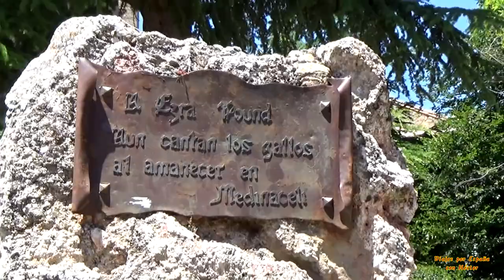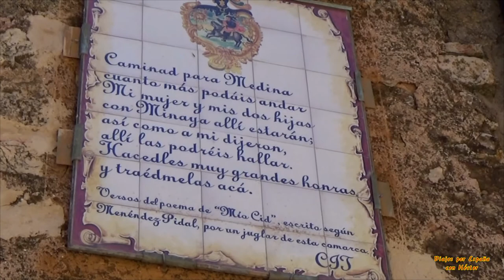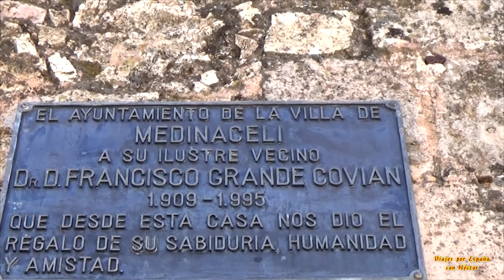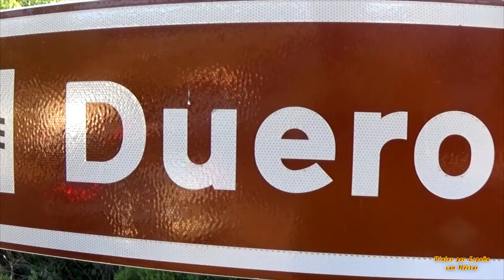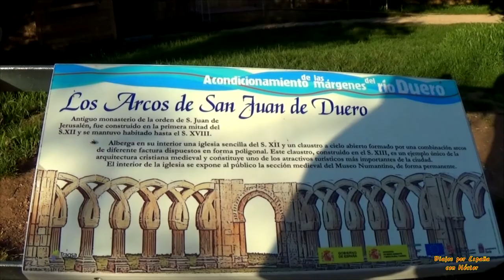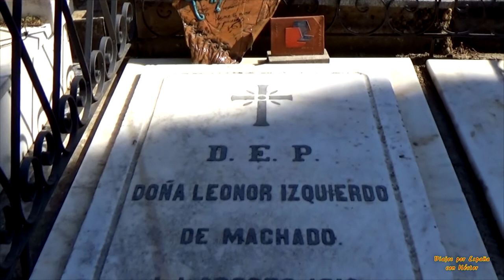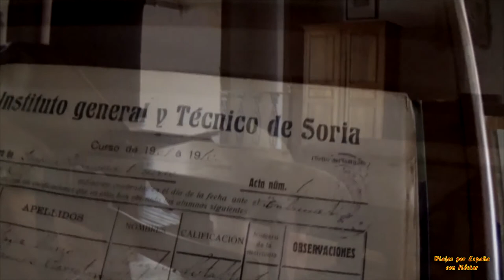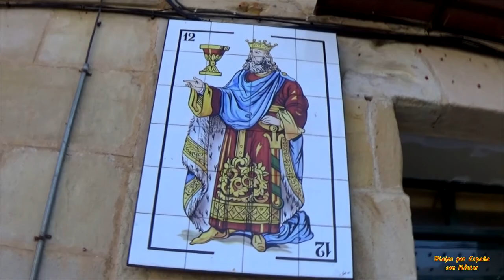Por tierras de Soria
Subimos hasta el cielo, o casi, para admirar los tesoros que esconde Medinaceli, con su señorial plaza, donde sobresale el palacio ducal; o su arco romano de triple arquería, único en España. Desde allí, nos encaminamos a la ciudad de Soria, abrazada por el Duero y cantada por Antonio Machado, que pasó aquí seguramente los más felices años de su vida. Y cerraremos el vídeo de hoy con una tercera población soriana, El Burgo de Osma, con bonitas calles de soportales, murallas, y hasta una catedral gótica de imponente torre que desafía el perfil de estas tierras.